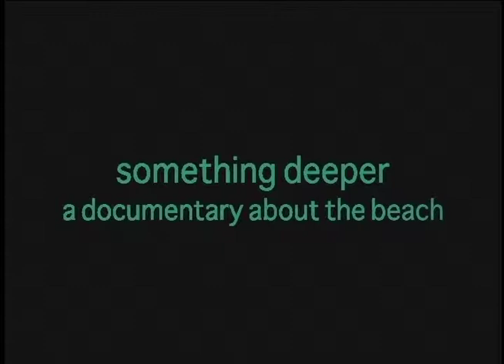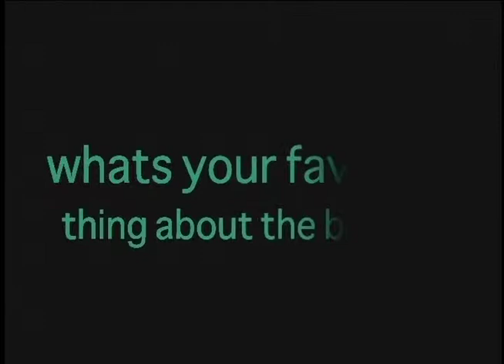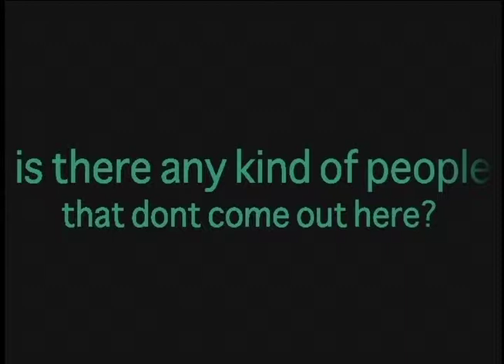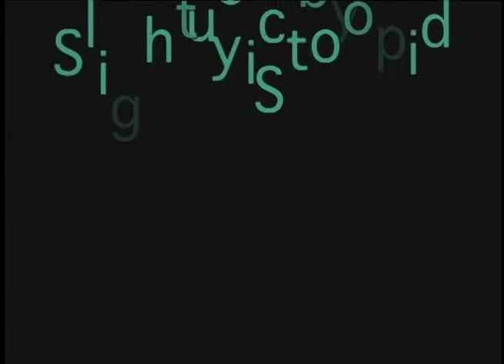Something Deeper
2009 By Directed by Kylee Pico, Jerry Monroy & Clay Lytle.